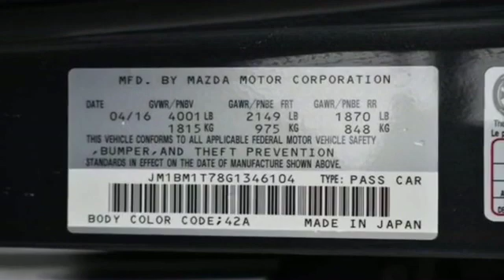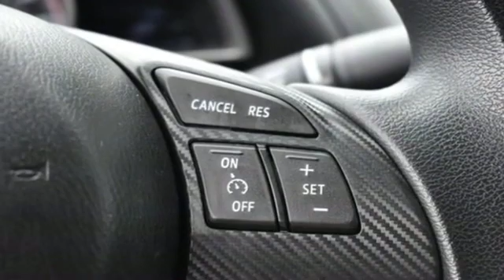Used 2016 Mazda MAZDA3 i Sport JM1BM1T78G1346104 Bay Shore, Deer Park, Brightwaters, Islip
2016 Mazda MAZDA3 i Sport JM1BM1T78G1346104 Video

To schedule a test drive in this 2016 Mazda MAZDA3 i Sport, stop by either of our showrooms located at 1174 Sunrise Hwy, Bay Shore, NY 11706 and 1200 Sunrise Hwy, Bay Shore, NY 11706

This 2016 Mazda MAZDA3 i Sport JM1BM1T78G1346104 is full of phenomenal features such as: